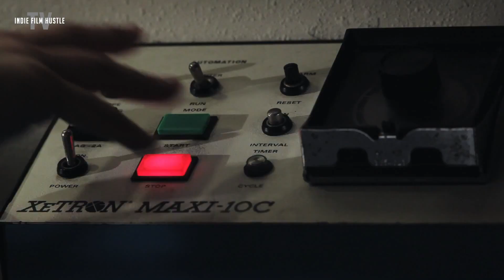Cinema Six | Official Trailer | Now Streaming on IFHTV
Mason, Dennis, and Gabe have worked at the Stanton Family Cinemas for longer than they want to remember, but long enough they don’t want to leave. Most of their time is spent messing with customers, watching fellow employees work out their relationship issues and basically just slacking off, but at a cost.

Mason has a wife and child at home that he neglects too much, Gabe is considering college, but is scared of failure, and Dennis just dropped out of college after his fiancé cheated on him. The three are working things out together at their second home, the theatre, until Mason’s wife reveals she’s pregnant for the second time and his volatile home life comes to a head. Should Mason swallow his pride and beg his father-in-law for a job? Can Gabe get past his pessimism and fear and leave the projection booth? And can Dennis finally start to deal with his issues? Maybe. But first, they have some customers to ignore.

With a winning recipe of humor, humanity, and heart, CINEMA SIX is a rare commodity: a film with classic comic timing executed by new voices in adult comedic cinema.

About Indie Film Hustle TV:
IFHTV will be the world's first streaming service dedicated to filmmakers, screenwriters and content creators. Thousands of videos to help you on your filmmaking and screenwriting journey.

On IFHTV you'll find filmmaking, screenwriting and content creation documentaries, exclusive interviews with film industry leaders, exclusive workshops, behind the scene docs/materials, feature and short films with filmmaking as a theme, online educational courses taught by some of the film industries greatest minds, screenwriting workshops, inspirational films, IFHTV Arthouse Indie, director commentaries and much more.

IFHTV is available worldwide and will be accessible on over 1000 devices including, MACs, PCs, streaming media boxes such as Roku, Apple TV, Chromecast, and Nexus Player. Coming soon iOS devices and Android devices Apps.